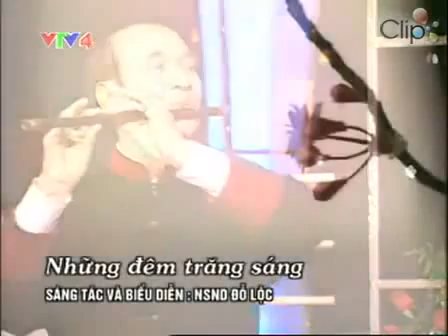Những Đêm Trăng Sáng - Độc Tấu Sáo Trúc Việt Nam - Tiếng Sáo Nsnd Đỗ Lộc - Tôi yêu Nhạc Dân Tộc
Đây là màn biểu diễn Sáo Trúc, Độc Tấu Nhạc Cụ Dân Tộc đặc sắc, mang đậm chất văn hóa và âm nhạc truyền thống Việt Nam.

Ngoài ra, kênh của chúng tôi, chuyên về **Nhạc cụ dân tộc Việt Nam**, mang đến những màn hòa tấu và độc tấu đặc sắc với các nhạc cụ như đàn bầu, đàn tranh, sáo trúc, trống. Hãy cùng thưởng thức những bản hòa tấu, độc tấu vô cùng độc đáo từ những nghệ sĩ hàng đầu Việt Nam:
- Cố NSƯT Đinh Thìn (Sáo trúc)
- NSƯT Đức Liên (Sáo trúc)
- NSƯT Đinh Linh (Sáo trúc)
- NSƯT Nguyễn Hoàng Anh (Sáo trúc)
- NSND Thanh Tâm (Đàn bầu)
- NSND Cồ Huy Hùng (Đàn nguyệt)

Chúng tôi cũng cung cấp dịch vụ biểu diễn nhạc cụ dân tộc cho các sự kiện đặc biệt.
Phụ trách: Mr. Nam – Phone/Zalo: 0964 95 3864